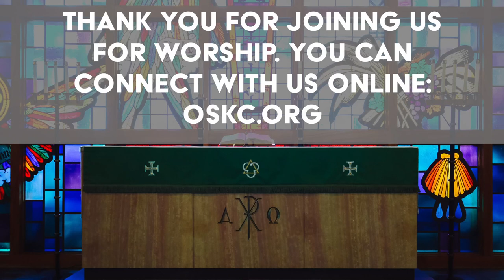Unhurried: Finding Rest in Jesus